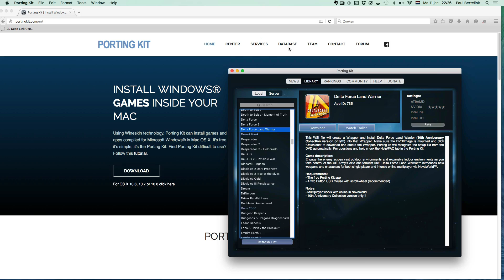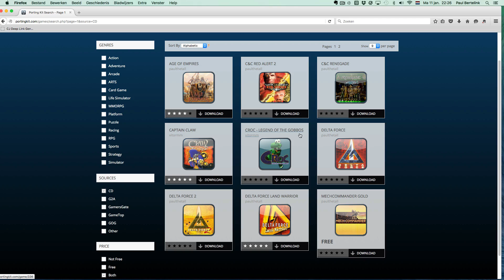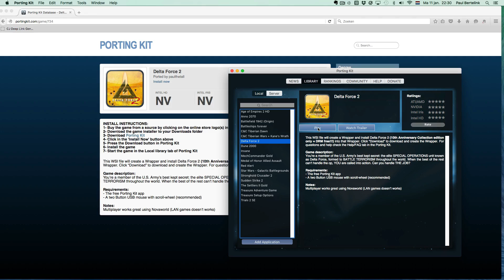CD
This video shows the basic installation instructions how to install a CD/DVD game in Porting kit.